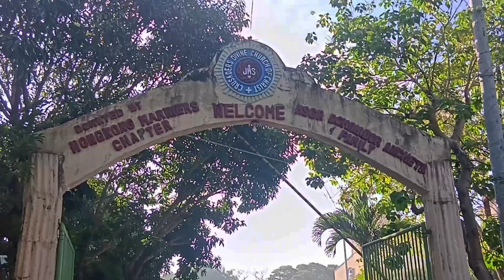Crusaders Church#thewedding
Nagsa sign of the cross pala din ang mga crusado guys katulad ng mga katoliko. Salamat sa walang sawang suporta mga ka TODA. Ito pala yong centro ng kanilang simbahan guys dito sa buong Luzon,na nasa San Fabian Pangasinan.